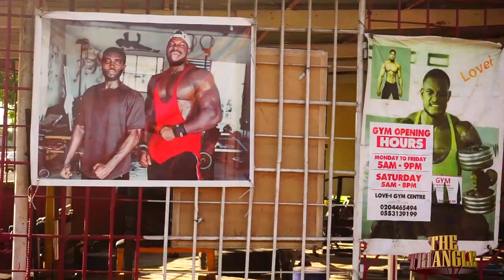The Triangle campus series_season_1_episode_3 (University series)@Microstrategyy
This episode teaches us to rush into accepting or claiming what doesn’t belong to us in life some things are just set ups🔺🔺🎬